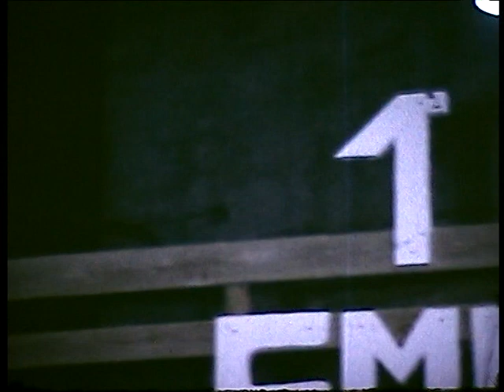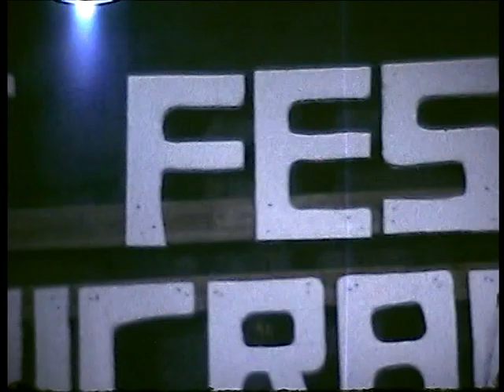Gianni Quarta Emigrante Cellino San Marco